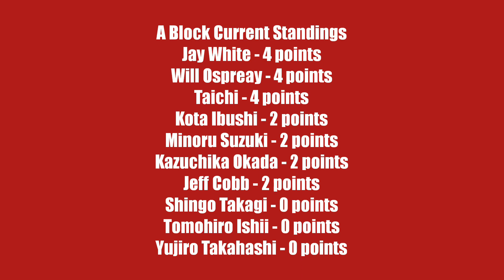NJPW G1 Climax 30 Day 3 Review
This is my review of NJPW G1 Climax 30 Day 3.